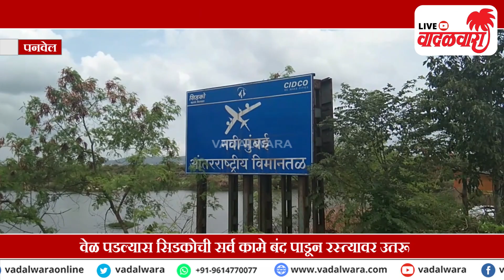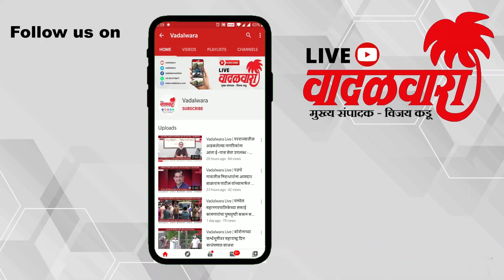कोल्ही गावाची सिडकोकडून ससेहोलपट; सिडकोने भूमीपुत्रांची केली घोर फसवणूक । Vadalwara Live